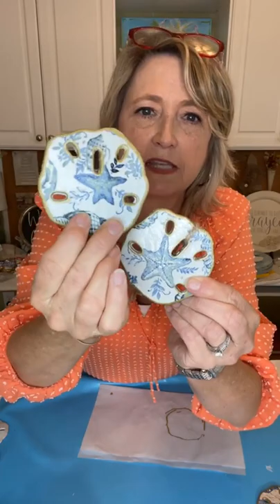How to make beautiful decoupaged Dollar Tree sand dollars with paper napkins & mod podge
Hiedi Scott
DiyDreaming and Crafting a Beautiful Life!

Shop!

The majority of the stencils, chalk paste and in that I use are from MagnoliaDIY.com.

Thank you in advance if you use my links as it helps support my crafting and this channel!